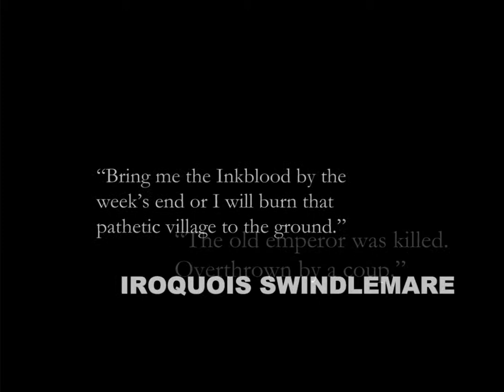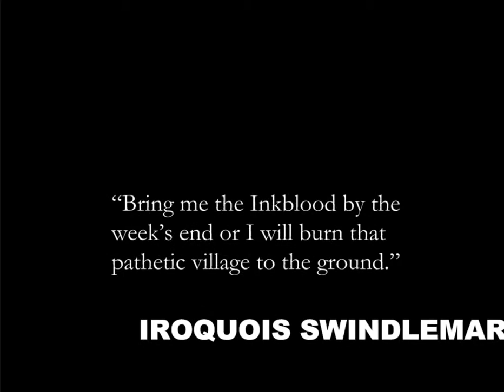Inkrune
Aether Bluethroat is a young Perch growing up in the Troae forest. His friends Crowley and Ava have been protecting him from the dark truth about himself, but Aether is about to come of age and discover his true power in this kill or be killed world.